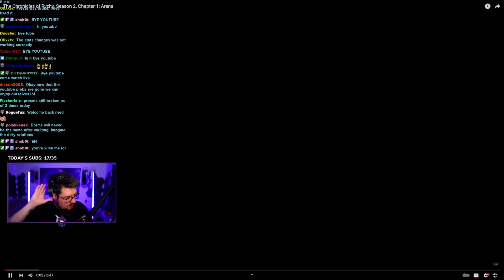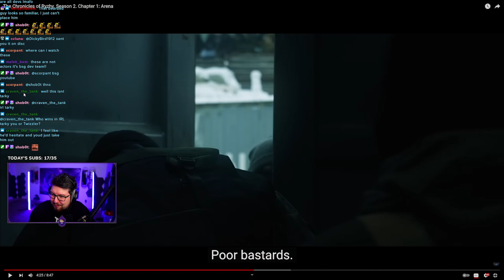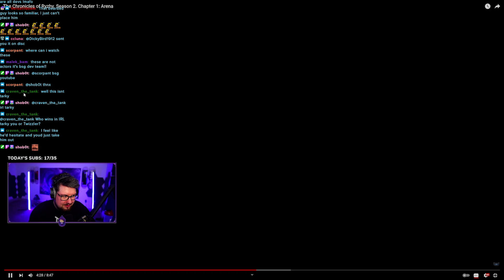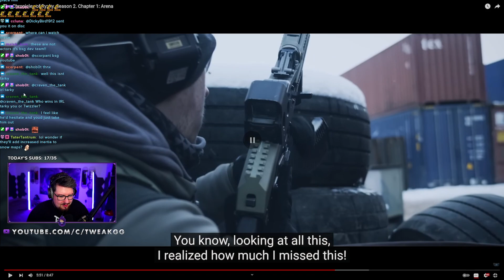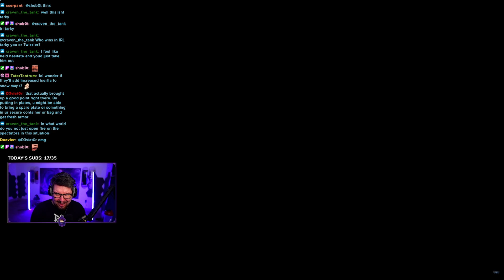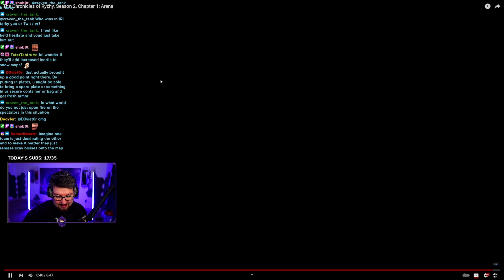Tarkov Arena Looks Insane! Tweak Reacts to The Chronicles of Ryzhy Season 2 Episode 1